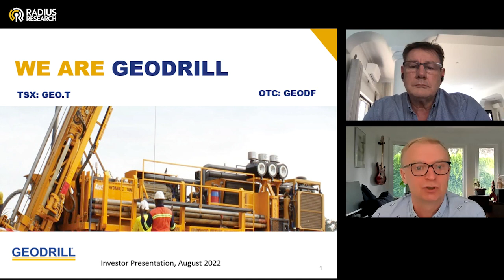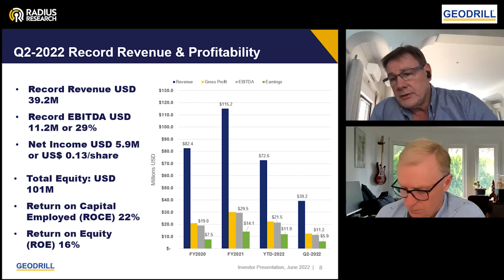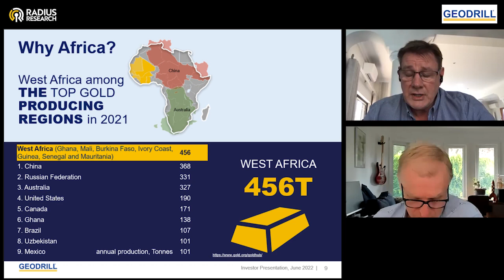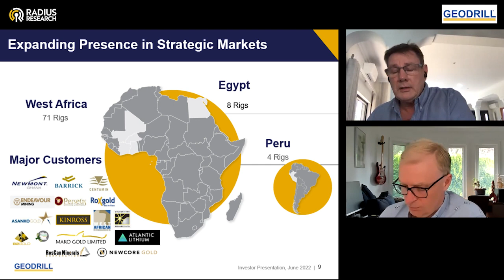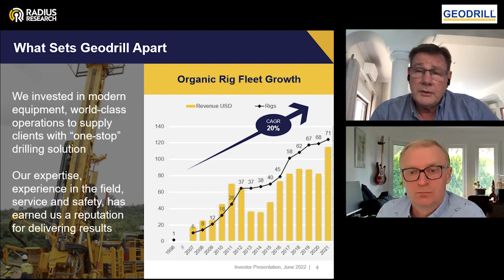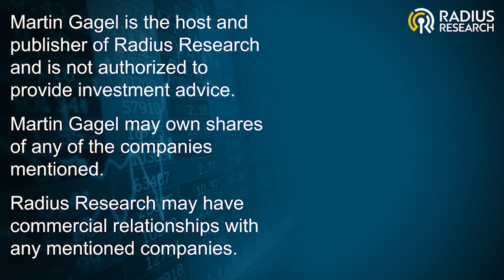Geodrill (GEO) CEO Dave Harper - Business & Financial Update Q2/2022 - Record Revenue & EBITDA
CEO Dave Harper

Geodrill (GEO) CEO Dave Harper Q2/2022

Geodrill has been successful in establishing a leading market position in Ghana, Burkina Faso, the Ivory Coast and Mali. The company is also expanding its geographic presence into Egypt in North Africa, and Peru in South America. With the largest fleet of multipurpose rigs, Geodrill provides a broad selection of diverse drilling services, including exploration, delineation, underground and grade control drilling to meet the specific needs of its clients. The company's client mix is made up of senior mining, intermediate and junior exploration companies.

$GEO

GEO Stock

0:00:00 Opening & Disclaimers
0:00:13 Intro
0:01:00 Presentation
0:05:00 Part 2
0:10:00 Part 3
0:15:00 Part 4